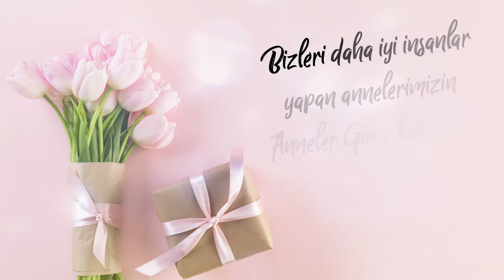Anneler Günü Kutlu Olsun